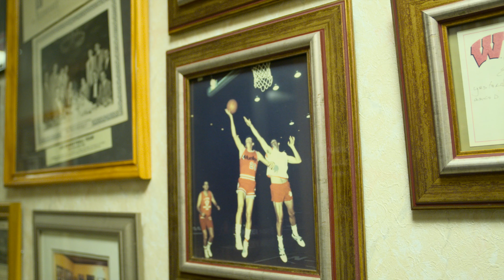Mueller Sports Medicine Campus Tour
Enjoy our beautiful campus!